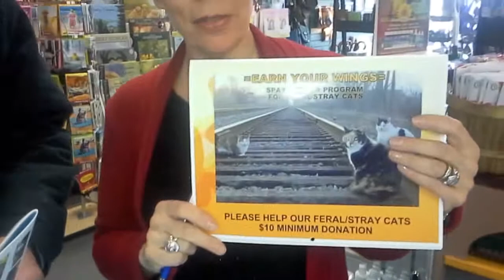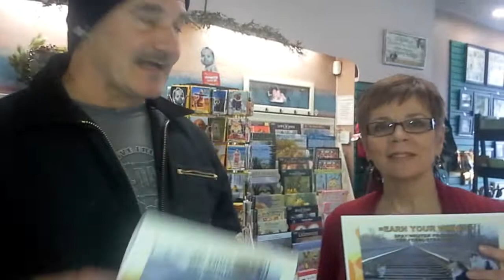Mike Gabor helps 1,000s of feral/stray cats. HELP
Let's help Mike with his spay/neuter program. Great Calendar, $10 at From the Heart, 1356 Ottawa St. 100% to the program. Includes tips on caring for them & your own. THANKS SO MUCH!  -JACKIE